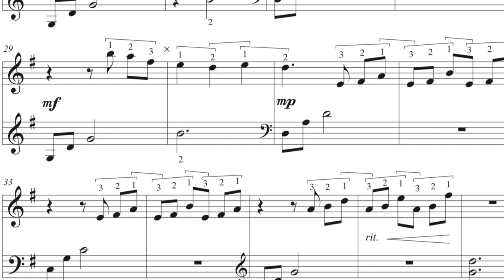GRATITUDE small harp music by Anne Crosby Gaudet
"Gratitude" is an early intermediate harp solo that expresses warmth and joy. The newly revised sheet music includes fingering and brackets to support learning. The harp sheet music digital download includes two versions, one in G Mixolydian and one in D Mixolydian for small harps  (which you hear in the video).

In this video I am playing the Triplett Christina 25-string therapy harp in walnut.

♫ Anne